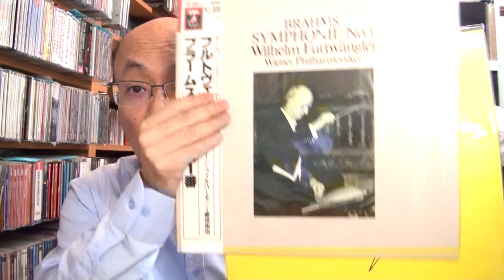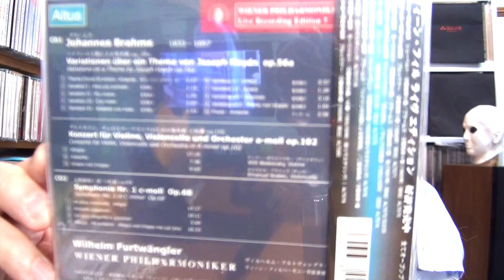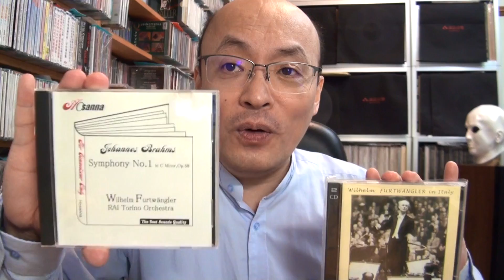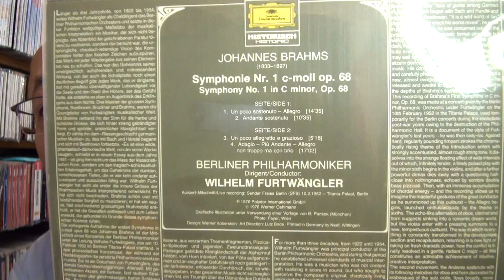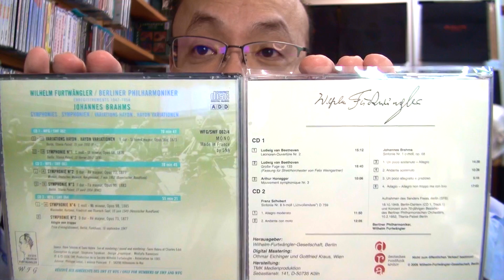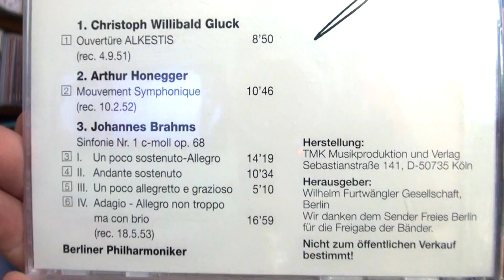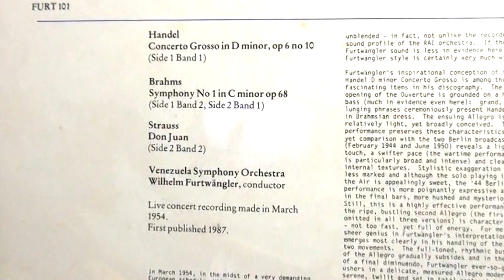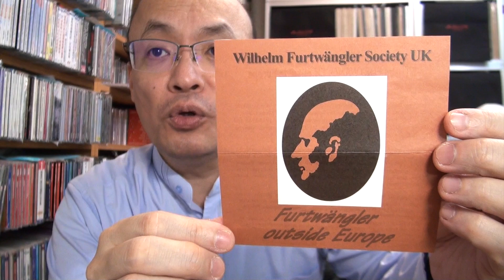フルトヴェングラーのブラームス交響曲第一番・全演奏紹介（その②）Furtwängler conducts Brahms【ヒストリカル解説 Vol.71】話：徳岡直樹 Naoki Tokuoka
先回に引き続き、フルトヴェングラーの指揮したブラームスの第一交響曲の名演を探る。今もって高い人気を誇り、人々に感動を与え続けるフルトヴェングラーのブラームス演奏。今週は1950年代、円熟と情熱の名演奏の数々を聞いてゆく。そして「ベルリンフィルと最後に演奏した”ブラ1”」と「生涯最後に指揮した”ブラ1”」についても紹介・解説！【解説：徳岡直樹】

00:00  オープニング
01:12  1952年1月ウィーンフィル
06:52  1952年3月トリノ・イタリア放送
10:43  1952年2月ベルリンフィル①
19:19  1953年5月ベルリンフィル②
24:37  1954年3月ヴェネズェラ・カラカス、まとめ

《徳岡直樹 Naoki Tokuoka》
台湾在住20年の日本人指揮者・作曲家・文筆とニコ生で音楽解説をしています。
ネーメ・ヤルヴィ、パーヴォ・ヤルヴィ父子に師事。
台南市名誉市民として、現在5つのオーケストラを主に指揮しています。
このチャンネルでは「音楽演奏・作曲作品紹介・カミさんのバイオリン演奏・音楽解説/談義」と
自分のすべてのファクターをATM『（A）明るく（T）楽しく（M）マニアックに』紹介しています。
特にヒストリカル演奏解説に重点置いてます。
作品集CDリリース、HMV・タワー・アリアCDなどの大手ショップで販売されています。